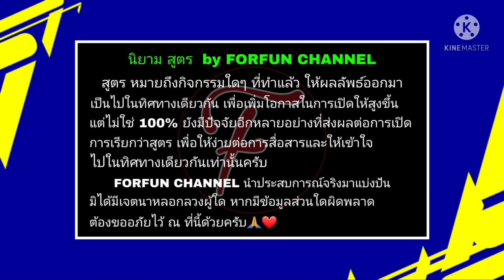สูตรเปิดแพ็ค ep.77.1 iconic moment Chelsea efootballpes2021mobile (รายละเอียดเพิ่มเติมใต้คลิป)